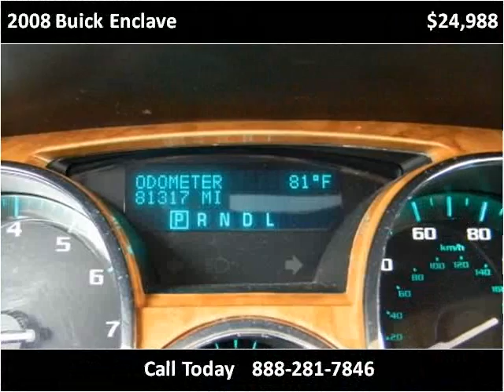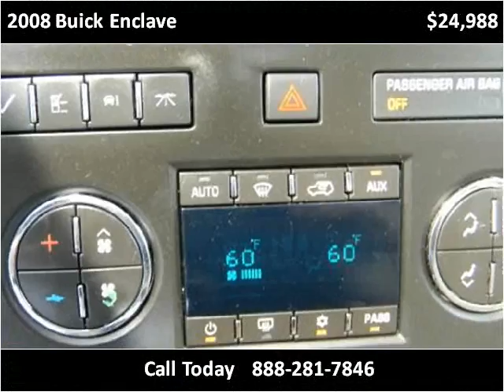2008 Buick Enclave Used Cars Louisville KY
This 2008 Buick Enclave is available from Craig and Landreth Cars - Fern Creek.